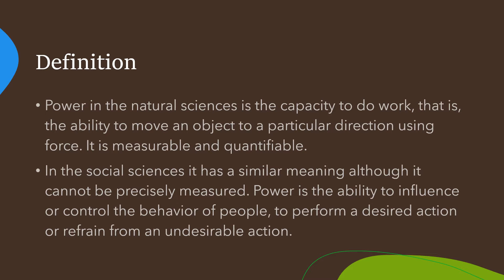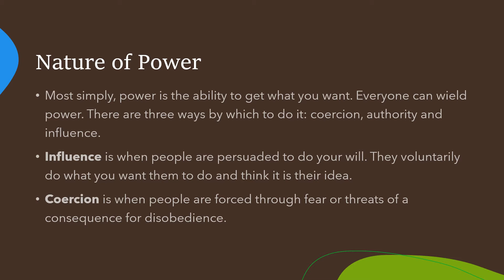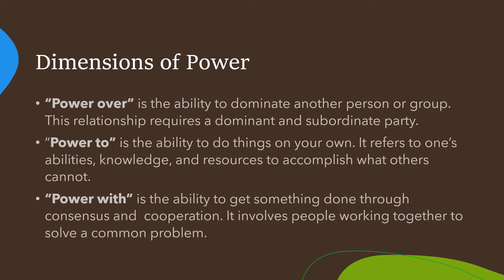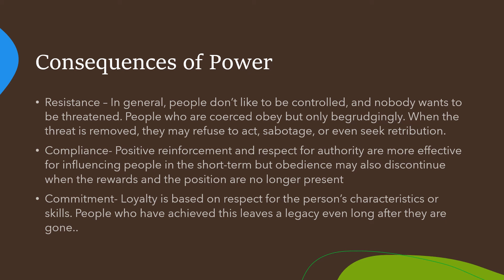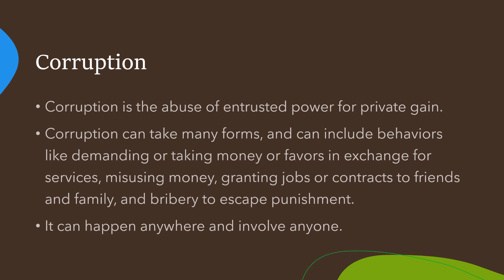Power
Philippine Politics and Governance Lesson 3